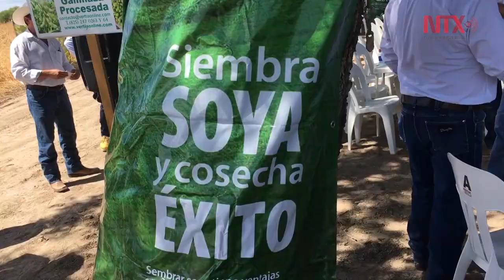Cultivo de frijol soya resolvería déficit de oleaginosas en México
Con rendimientos de al menos cuatro toneladas por hectárea, el cultivo de frijol soya, representa una opción rentable para productores agrícolas